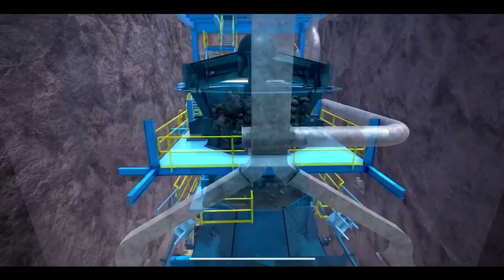01 Гүний уурхайн гүн рүү Уул уурхай, хүнд үйлдвэрийн сайд Г Ёндон